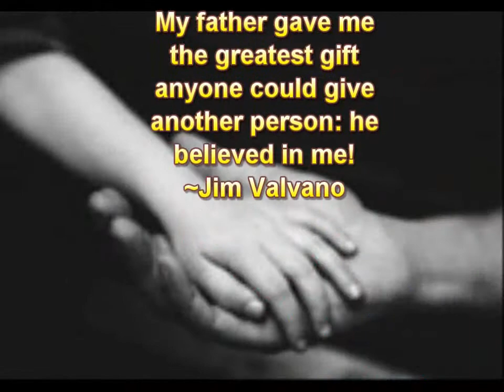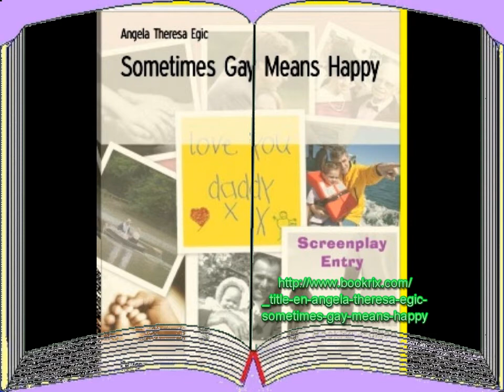Script: Sometimes Gay Means Happy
A teaser to encourage everyone to read, give feedback 'Make It A Movie' contest. FINISHED. I placed in the Top Ten of the contest in 2011.